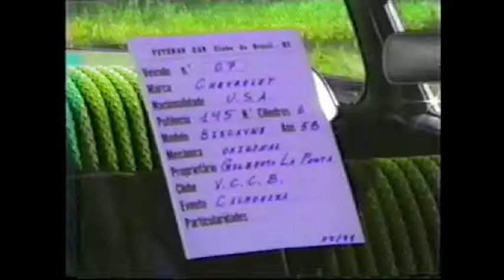1991 maio Cachoeira do Sul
VCCB-RS - Passeio para Cachoeira do Sul em maio de 1991. Prova de slalon.